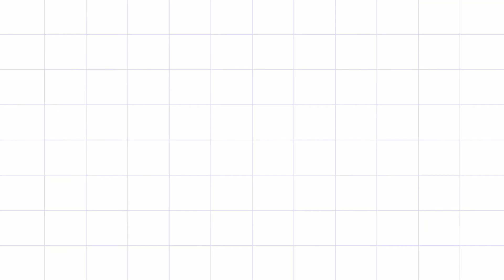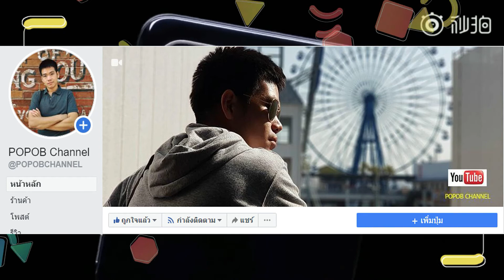เผยโฉม Xiaomi 12S Ultra Concept มือถือเครื่องละ 1.5 ล้านบาท ที่ใส่เลนส์ Leica M Mount ได้